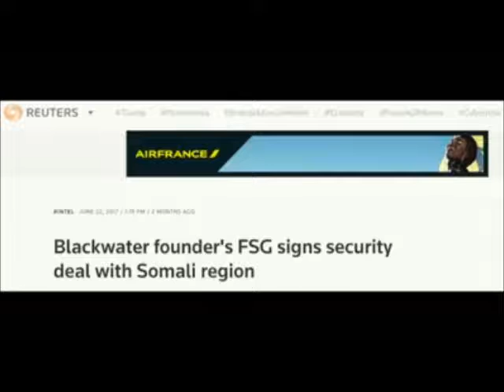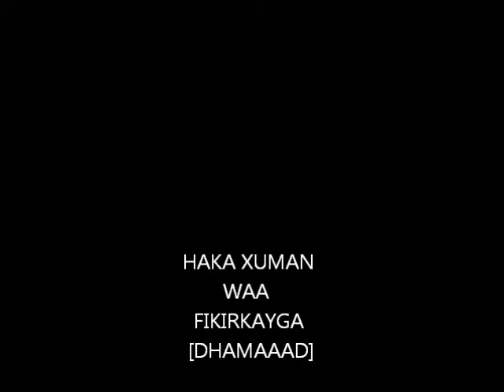cabasho kasoo yeertay xildhibaanada koonfur galbeed somalia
The only voice for southern Somalia so far Idriss Abdi Taktar Noolow walalkeey.
Dhibaatooyinka ay bulshada ku haayan dadkan tirada yar damiirkana an laheen way so afjarmi doonta Inshaalah.